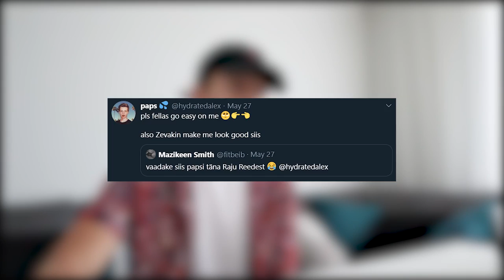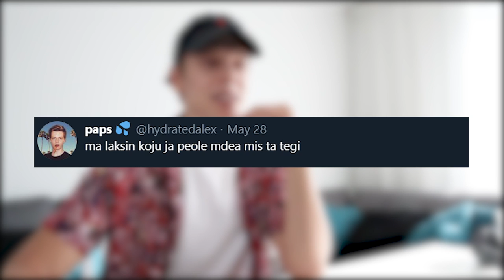RANNAMAJA: RAJU REEDE (part 4)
8000 like = rannamaja part 5
nalja peab saama, keppi ka

kasutatud muusika:
heleza & xtra basic - the same (righten remix)